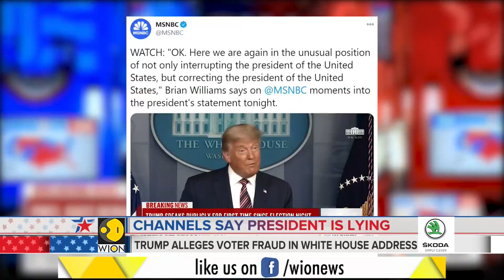News Anchor Anderson Cooper compares Donald Trump to an 'Obese turtle'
Cooper make the remarks in the wake of Trump’s press conference in which he accused “big tech, big money, the media, pollsters and Democrats” of rigging the election against him.